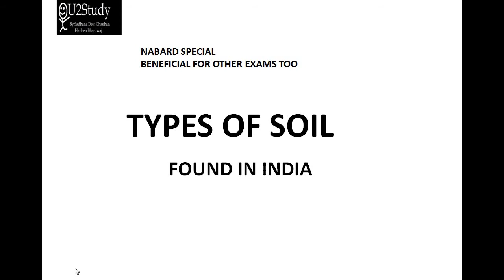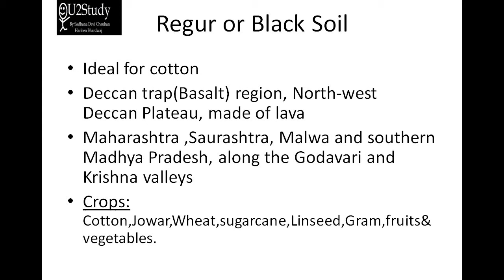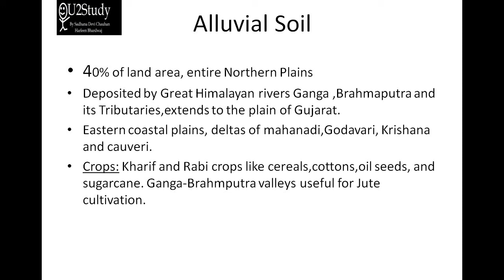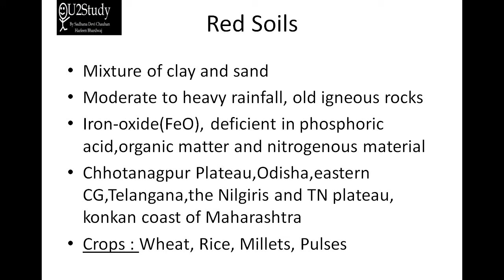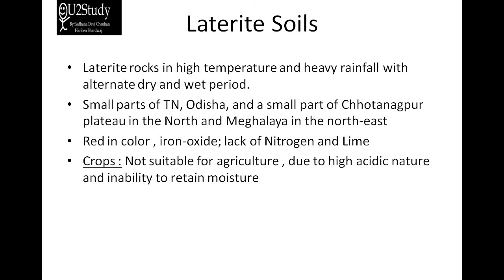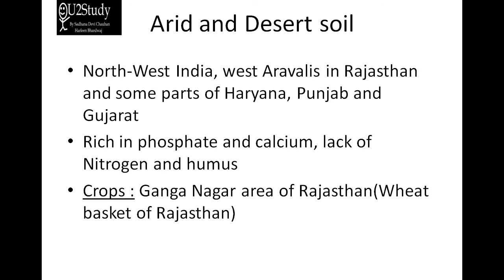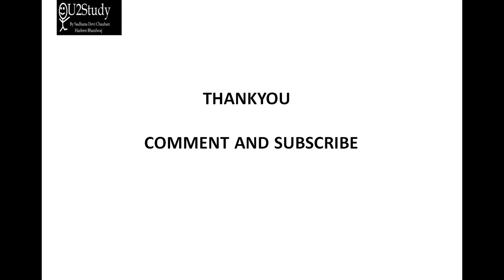NABARD-TYPES OF SOIL IN INDIA |SSC|UPSC|BANKING. By Sadhana Devi Chauhan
This video is relevant for GK parts of all state,  like NABARD, IBPS PO, and RRB, CGL, UPSC, State PSC, etc. The video is relevant for all the central and state government exams.

For clear explanation and difference between GDP,GNP, NNP, etc.. click on the link below, the video would definitely clear all the doubts about those basic terms.

Below are the links of various important videos related to NABARD and Economics

1.NABARD -Very Imp Agricultural Schemes for All The Upcoming Exams(PART-1).

2. NABARD- AGRICULTURE AND IMP TERMS(PART-2).

3. NABARD- N-P-K Deficiency & Crop varieties(Part-3).

4. NABARD-TYPES OF SOIL IN INDIA |SSC|UPSC|BANKING.

7.ECONOMICS(Hindi+English)|Banking|PSC|UPSC (PART-1).